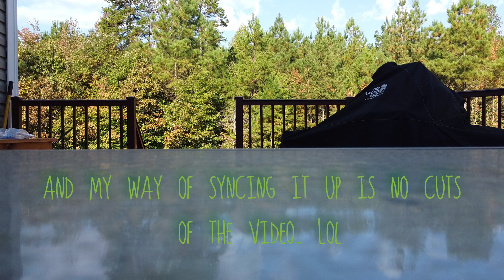Flying the Drone around...